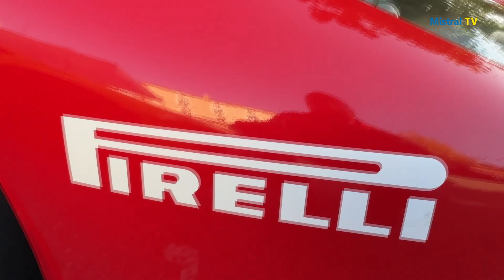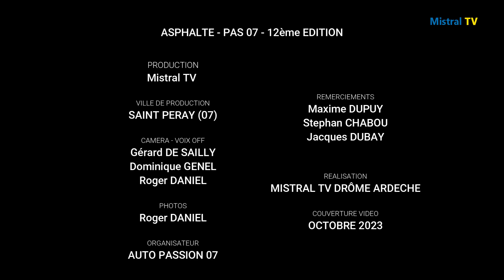Asphalte – 12ème édition de la PAS 07 à St Peray – Un franc succès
Le douzième rassemblement historique de voitures de prestige a eu lieu à Saint-Péray en Ardèche le 08 octobre 2023.
De la balade sur les routes pittoresques de l’Ardèche aux expositions de voitures, cet événement a offert à de nombreux visiteurs l’opportunité de venir en tant qu’amateurs pour admirer les marques emblématiques qui contribuent désormais à enrichir notre paysage automobile français.